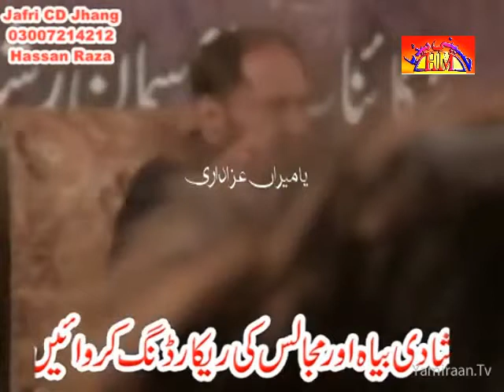Zakir Maqbool Hussain Dhakoo | 1 Muharram 1437-2015 | Jhang